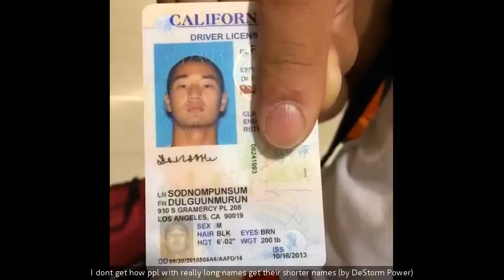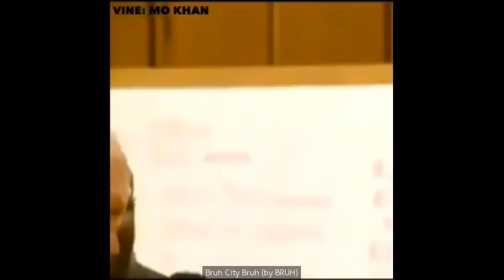Latest Bruh Vine trends compilation June 2016